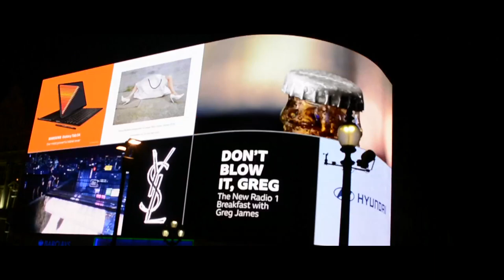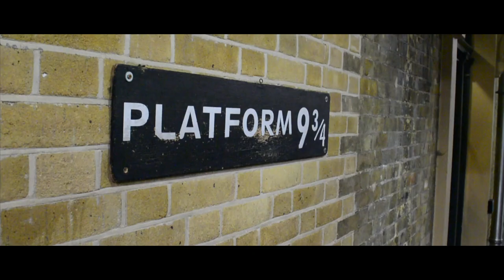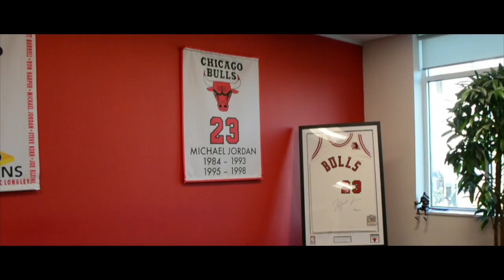London - Soul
Wonderful moto road trip in England. It's was amazing to cross the sea for discorvery beautiful landscapes, building and historic places. English culture is just fascinating.